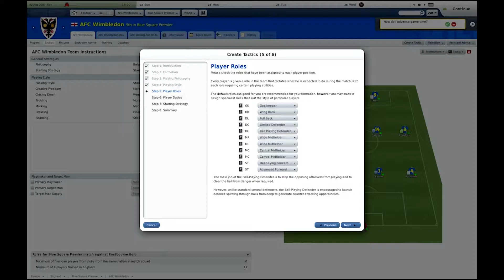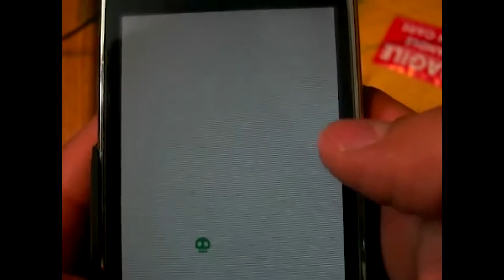Killzone 2, Infamous, Prototype... - 1001 Jogos Para Jogar Antes de Morrer Episódio 40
1001 Jogos para jogar antes de morrer – Episódio 40 (jogos):

917- Crayon Physics Deluxe
918- Flight Control
919- Noby Noby Boy
920- Flower
921- F.E.A.R. 2: Project Origin NOW
922- Football Manager 2010
923- GeoDefense Swarm
924- Fuel NOW
925- Call of Duty: Modern Warfare 2 DISC
926- Grand Slam Tennis
927- FIFA 2010
928- Grand Theft Auto IV: The Lost and Damned
929- Grand Theft Auto IV: The Ballad of Gay Tony
930- Grand Theft Auto: Chinatown Wars
931- Guitar Hero: Metallica DISC
932- Halo 3: ODST
933- Might & Magic: Clash of Heroes
934- Machinarium
935- Halo Wars
936- IL-2 Sturmovik: Birds of Prey
937- Infamous DIGIT
938- Left 4 Dead 2
939- Killzone 2 DISC
940- Henry Hatsworth in the Puzzling Adventure
941- Lost Winds 2: Winter of the Melodias
942- Little King’s Story
943- NHL 10
944- MLB 09: The Show
945- Race Pro
946- Need for Speed: Shift
947- One-Dot Enemies
948- Mario & Luigi: Bowser’s Inside Story
949- Operation Flashpoint: Dragon Rising DISC
950- Chronicles of Riddick: Assault on Dark Athena DISC
951- Shatter
952- UFC 2009: Undisputed
953- WWE Smackdown vs Raw 2010
954- Swords & Soldiers
955- Plants vs. Zombies
956- Prototype DISC